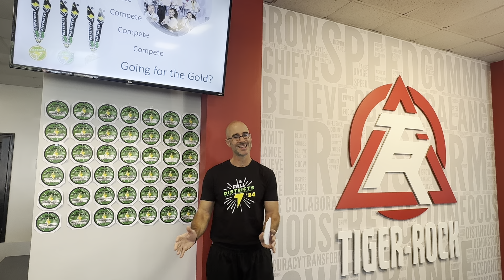Tournament info…..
All the info you need about the tournament